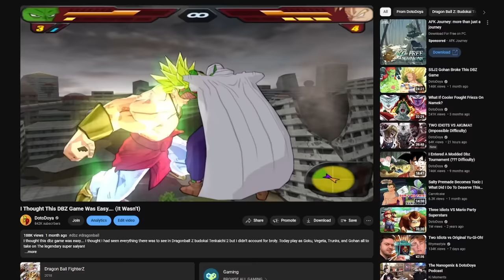This DBZ Game Made Broly Unbeatable (I Fought Him Anyway)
BROLY PLEASE!! Dragonball Z budokai Tenkaichi 2 decided to make broly way too strong. so of course I had to fight him anyway! Will gohan goten and trunks be able to stop the original Z Broly!?